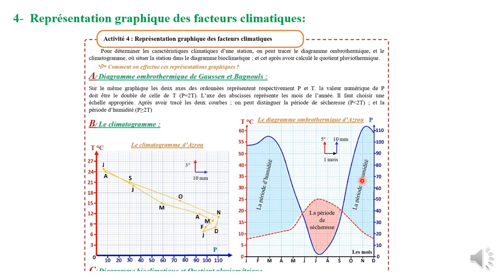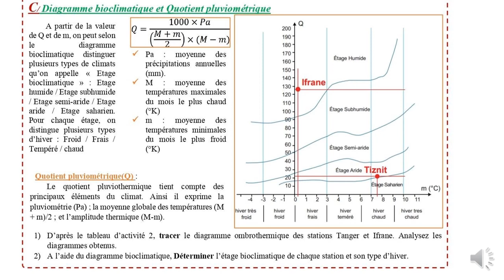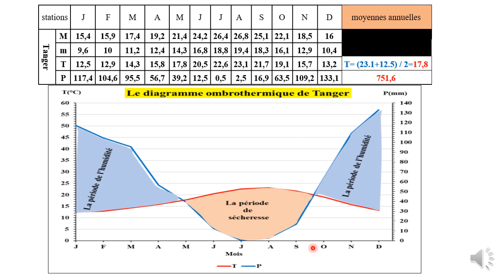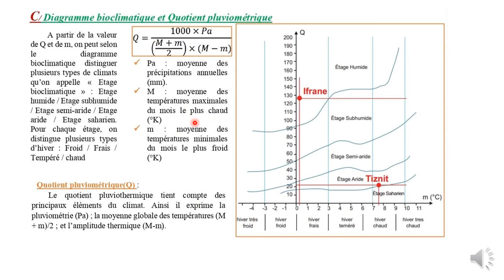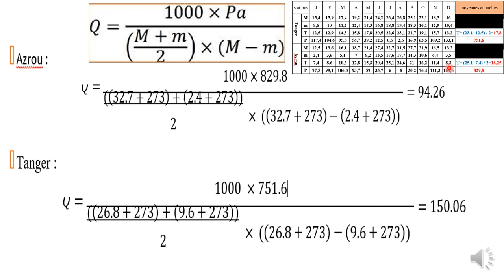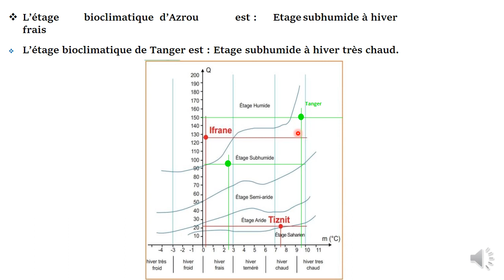Représentation graphique des facteurs climatiques TCSF Biof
SVT BIOF TCSF LYCEE